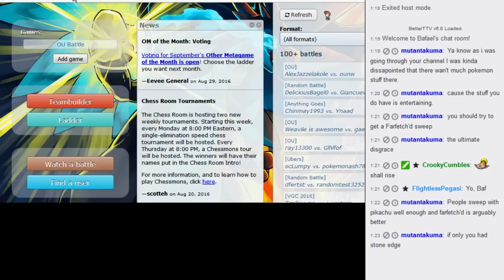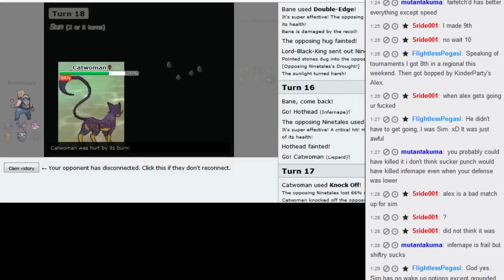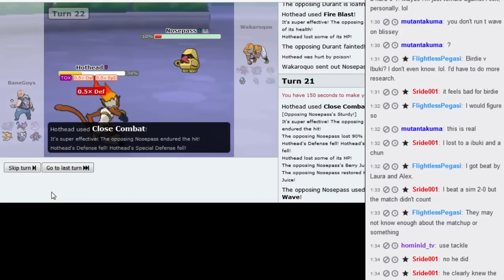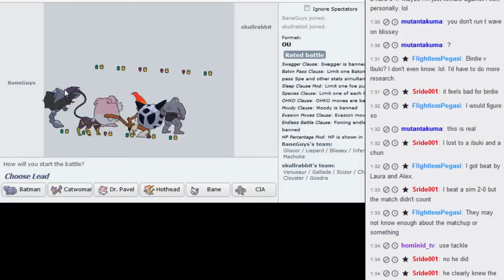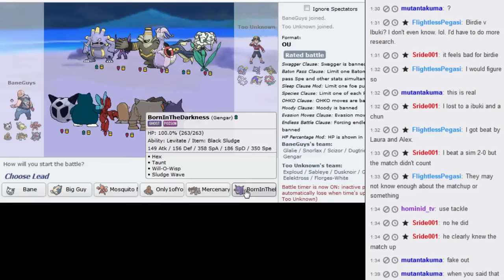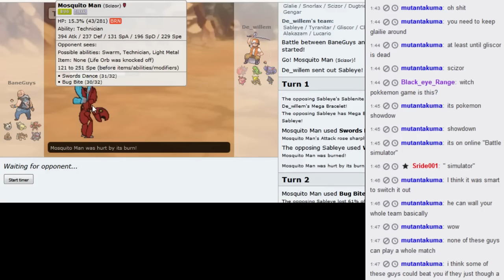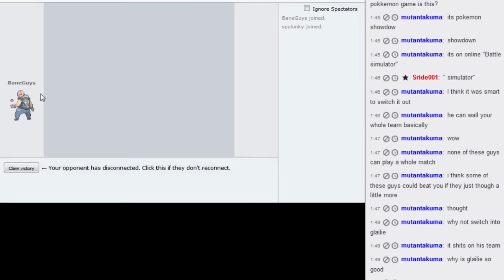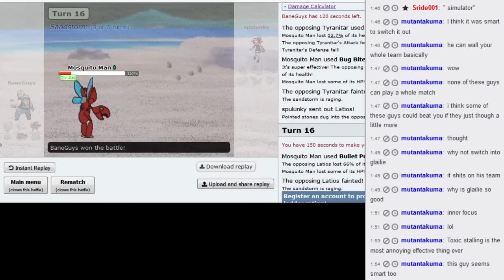Showdown OU meme teams 8/30/2016